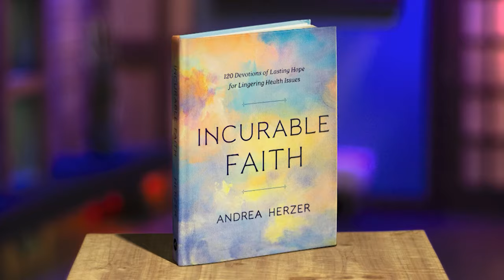Andrea Herzer: Lingering Pain, Lasting Hope (LIFE Today)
The author of "Incurable Faith" explains how she has maintained joy and hope through cancer, COVID, chronic pain, and other physical battles. Air date December 7, 2023.